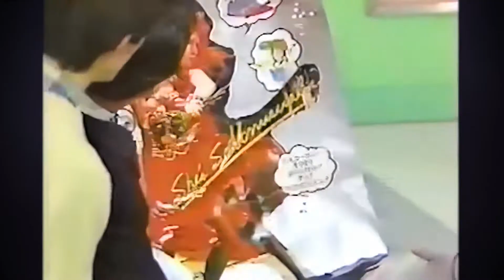Cyndi Lauper on a "humor show in Japan" 1984 (REMASTER)